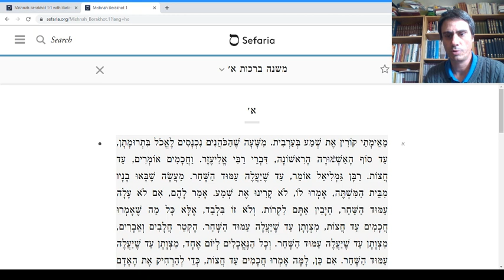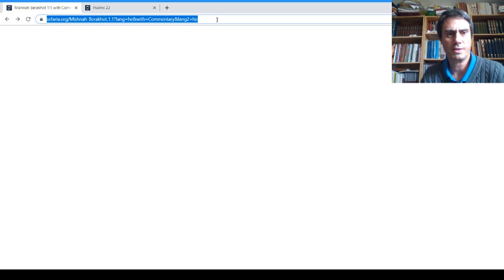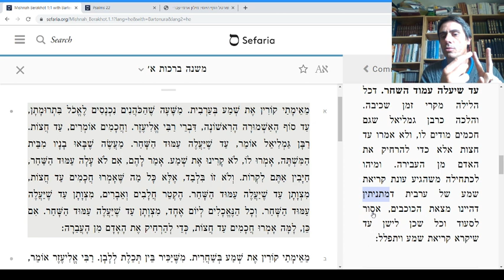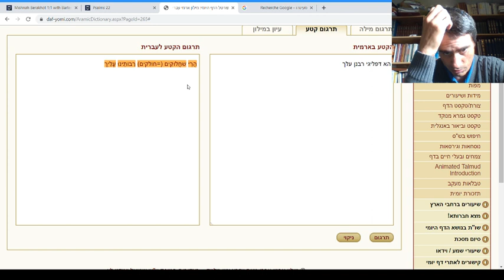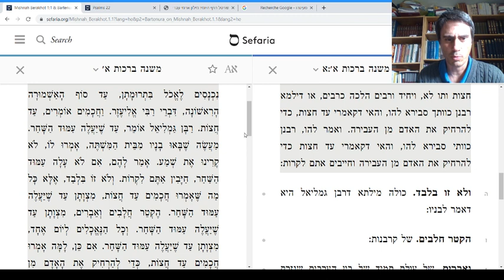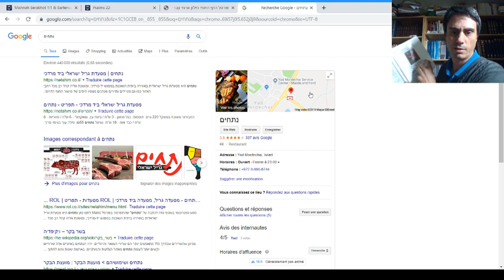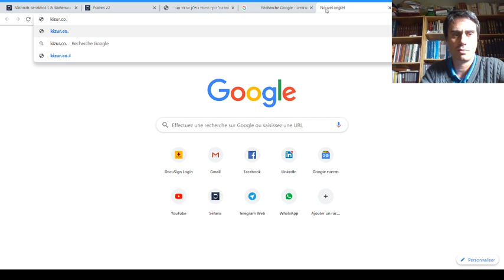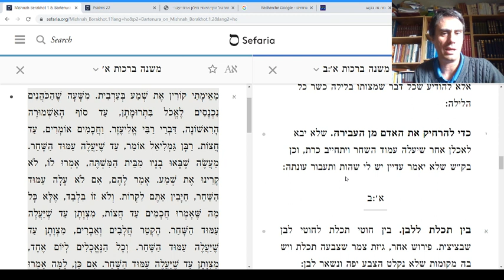Talmud cours 003 - Fin de l'explication de Bartenora sur la Mishna Berakhot 1,1 / Berakhot 2a